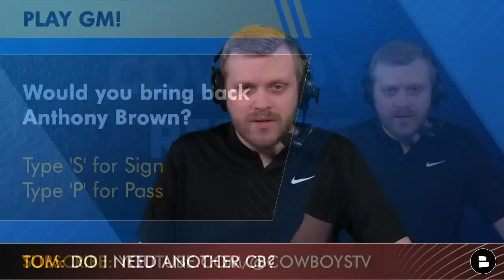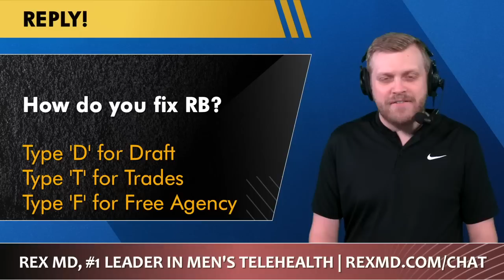Cowboys Rumors: Draft Jaxon Smith-Njigba Or TE In Rd 1, Austin Ekeler Trade & Re-Sign Anthony Brown?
Dallas Cowboys rumors and news today are made possible by Rex MD! Here are the Cowboys rumors with Cowboys Report host Tom Downey on today’s show
- Jaxon Smith-Njigba visiting the Dallas Cowboys
- NFL Draft rumors: Cowboys want to draft their own Travis Kelce at TE?
- Austin Ekeler trade to the Cowboys?
- Cowboys should re-sign Anthony Brown in NFL Free Agency?
- Odell Beckham to the Ravens - Cowboys drama saga now over?

Sub so you don’t miss ANYTHING with the 2023 NFL Draft just weeks away

Cowboys News after filming: it was reported that Jaxon Smith-Njigba isn’t actually an official 30 visit. He will count under the Dallas Day category.

The Dallas Cowboys are showing heavy interest in taking a TE in the 2023 NFL Draft. Here are the top 10 Prospects at TE this year:
- Michael Mayer (Notre Dame)
- Dalton Kincaid (Utah)
- Luke Musgrave (Oregon State)
- Darnell Washington (Georgia)
- Tucker Kraft (South Dakota St.)
- Sam LaPorta (Iowa)
- Luke Schoonmaker (Michigan)
- Brenton Strange (Penn State)
- Davis Allen (Clemson)
- Zack Kuntz (Old Dominion)

Would you draft a TE in Round 1? Type ‘Y’ for Yes, ‘N’ for No

- Cowboys Rumors On Ced Wilson Trade, Signing DeAndre Hopkins Or Rashaan Evans + 2023 NFL Draft | Q&A

Anthony Brown Rumors:
- Fansided floated re-signing Anthony Brown
- Brown tore his Achilles in December, chance he's not ready for Week 1
- Cowboys are in good short-term shape at CB

Would you bring back Anthony Brown? Type ‘S’ for Sign, ‘P’ for Pass

You on Facebook?

Austin Ekeler trade rumors:
- Bleacher Report laid out some pros and cons of Dallas getting Ekeler
- He and Tony Pollard would form a fun duo
- Ekeler has made it clear he wants a new deal

How would you address RB? Type ‘D’ for Draft, ‘T’ for Trade, ‘F’ for Free Agency

Get even more Cowboys rumors and Cowboys news on our website! Get more updates from the likes of Mike Fisher, ESPN, Cowboys Wire and more

Odell Beckham signed a 1-year, $15 MM deal worth up to $18 MM with the Ravens. The Cowboys were NEVER going to pay that.